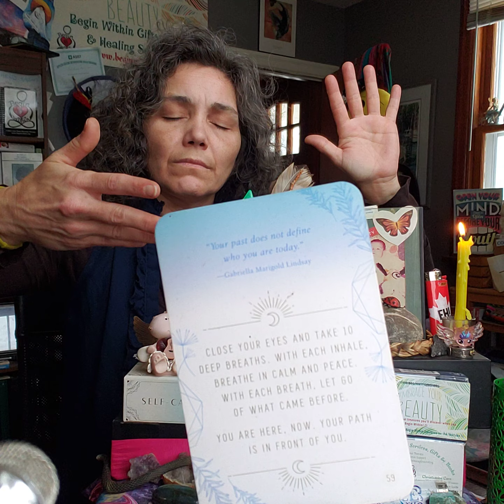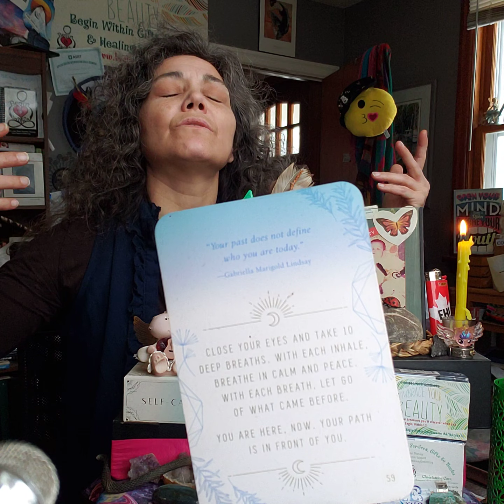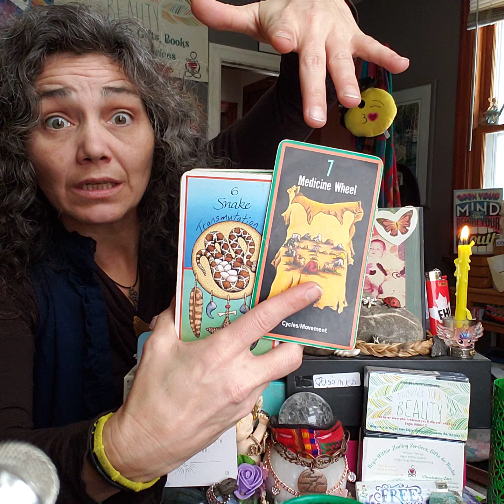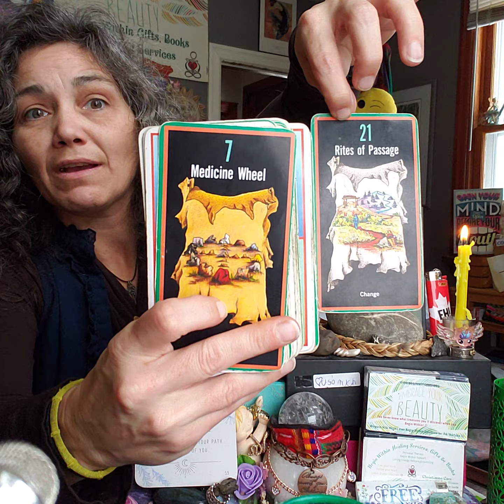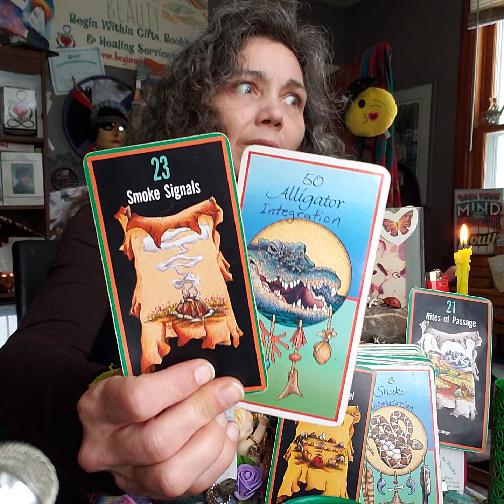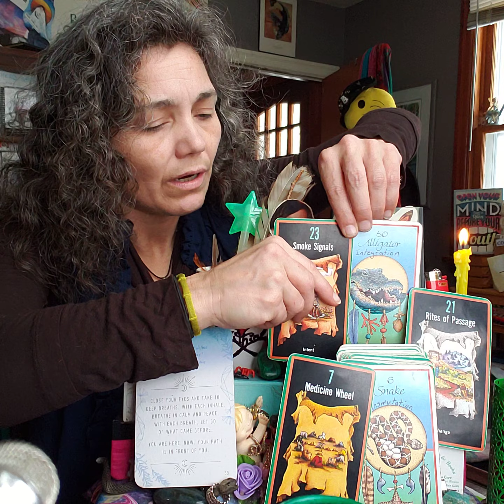What Are You Shifting And Integrating In Your Life? Daily CRUMB w Path & Totem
"You must hold your quiet center, where you do what only you can do."
- Ha Jin -

INSPIRATION # 42(6)
Choose stillness as an active practice of patience.
It is okay to wait.
You will get where you need be.

SACRED PATH
# 21(3) Rites Of Passage - Change

TOTEM
# 33(6) Weasel - Stealth (in video I saw as # 8 Otter - Woman Medicine)

**Top & Bottom **
TOTEM # 36(9) Lizard - Dreaming
[not shown in video...
PATH # 31(4) Medicine Bowl - Healing
TOTEM # 1 Eagle - Spirit ]
PATH # 20(2) Counting Coup - Victory
TOTEM # 11(2) Moose - Self-Esteem